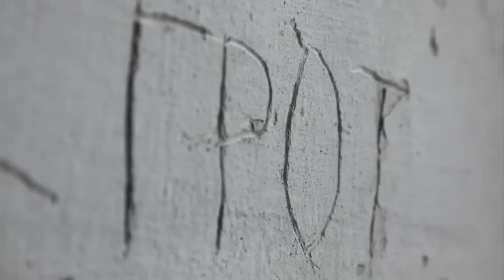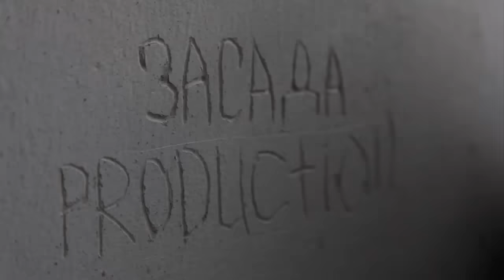ГРОТ — Одна минута (Official Video)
В 2019 году группе ГРОТ исполняется 10 лет. Все концерты в этом году приобретают статус юбилейных. Ваше присутствие на концертах — лучший для нас подарок

Первый куплет:
Пальцами напишем «Happy end» на пыльном экране
Небеса откроют ворота, и нас с тобою не станет
Окрестности зальёт свет, согревая тело
Значит всё не просто так, и всё не впустую проделано
Тихой, тёплой ночью квартал по-старому весел
Стены и трещины нашёптывают тексты песен
Укрепляя веру кому-то в подворотне
Он глаза на небо поднимет и скажет: «Я запомнил!»
«Все дороги к лучшему» на краске высечено
Тут две пары глаз в темноте горели ярче, чем тысячи
Делали открытия, забыв про голод жуткий
Бегущие к мечте и не спавшие сутками
Мы уйдём гордо, со смертью не поспорив
Оставив на Земле чистую свою историю
Писанную на листе в горячем бою
Чтобы ты пришёл, прочёл и написал свою!

Припев: (х2)
Однажды станет тихо и уже никто не поможет
Однажды осознаешь: на Земле мы прохожие
Главное — успеть зажечь свой огонь радости
У нас одна минута от юности до старости!

Второй куплет:
Эти полубараки сказочно богаты
Ведь история пишется на стене ключами от хаты
Там ночами, нас мечта прожигала насквозь
И всё, что было нацарапано, непременно сбылось
В будущем учёные перевернут основы
Когда эти письмена на плитах будут расшифрованы
В мёртвом городе, на берегу пологом скажут:
«Так наши предки напрямую говорили с Богом!»
Также как искра между тучами приведёт к шторму
Для сбычи мечт в будущем выведут формулу
Летняя звёздная ночь, подъезд в меру холодный
Возраст горячий, решительный, строго переходный
С тобой Друзья, чьи сны знаешь наизусть
План Б-1 на всех, если на ночь не пустят
Ощущение чуда плюс искренность и вера:
Самую наивную просьбу Господь исполнит первой!